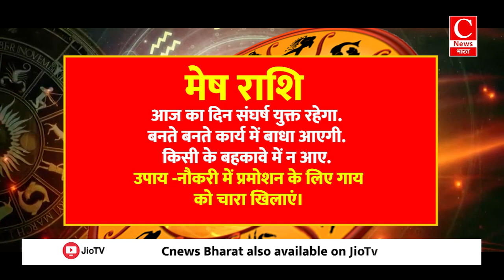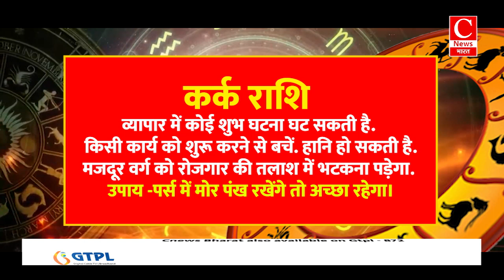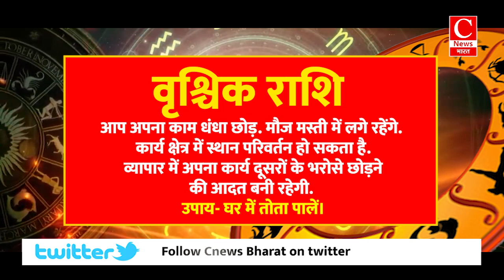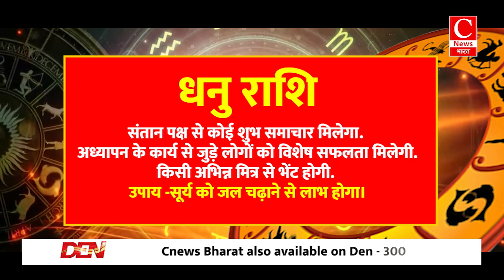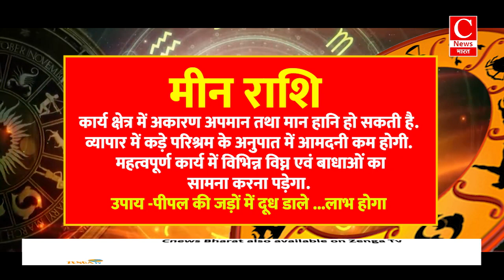Aaj ka rashifal 03 august 2024 || Aries to Pisces todays horoscope in Hindi || Cnews Bharat